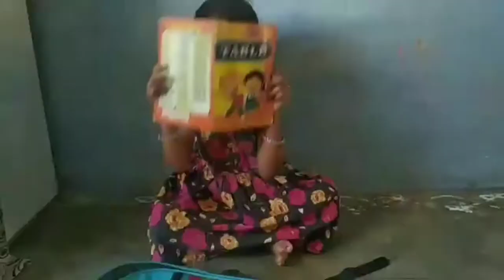Miniature noodles| Mini food cooking | diy cooking | brother of sisters comedy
Welcome to kids cooking Mini food | in this video we are cooking funny Miniature noodles| day real mini foods this food are like tha kids mini food . Tasty noodles indoor kids cooking.you also cook your in Howes

Enjoy Mini foods  videos videos